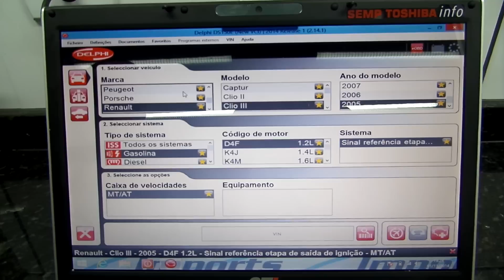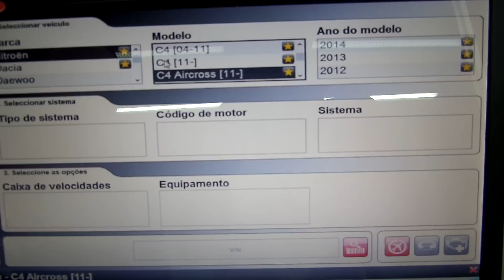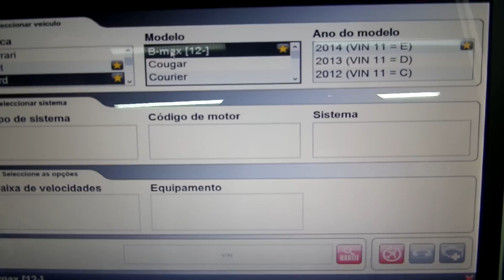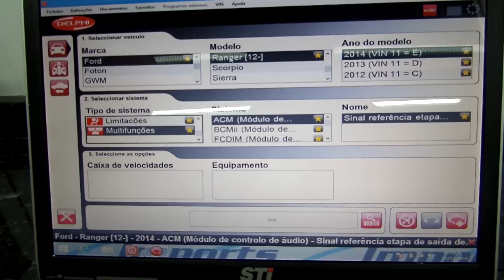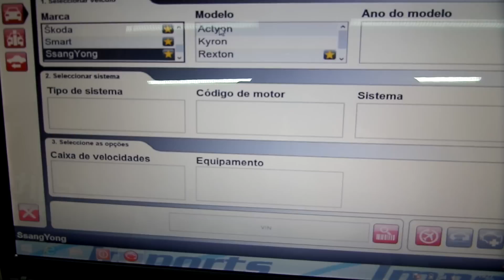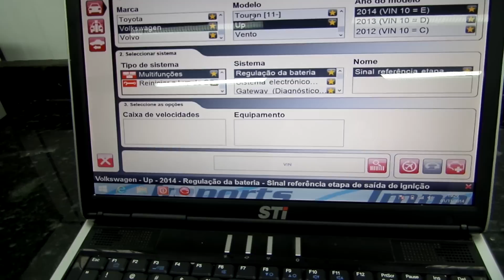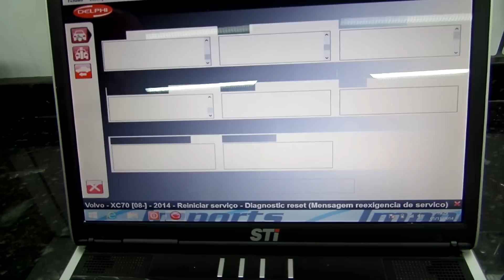Delphi Autocom Nova atualização 2014/2015 Novos carros e motores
Ellite Imports
Mais informações